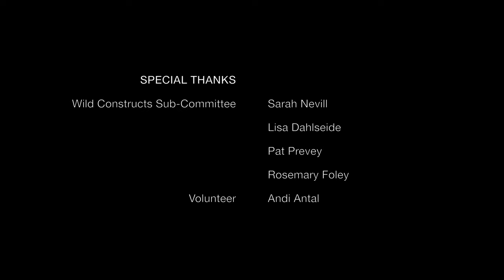Wild Constructs - Cycles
Directed & Produced by Audrey Lane Cockett
Poetry by Erin Dingle
Edited by Calder Cheverie
Filmed by Jay Lawrance - Two Words Productions

Filmed on Treaty 7 Land
Funded by Alberta Foundation for the Arts

The project Wild Constructs is a series of six videos (5-7 minutes each) created, and filmed in Weaselhead Natural Environment Park in Calgary. It features the work of nine talented local artists who share their experience of the park and creative responses to the biological and social impacts of the Southwest Calgary Ring Road. The videos include spoken word poetry, dance, storytelling, drum, and song. Each video is set to original song composition that weaves in wild sounds, from field recordings taken in the park over the past 3 years.

Wild Constructs is an honest and beautifully diverse look into a place going through significant and rapid changes brought on by construction. It showcases the beauty and importance of urban wild, offers an accessible understanding of ecological changes, and gives immersive windows into the many perspectives of place. Wild Constructs is a compelling conversation between science, art, wilderness, and community.